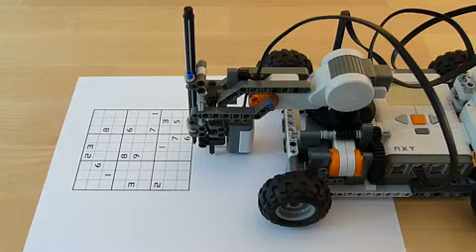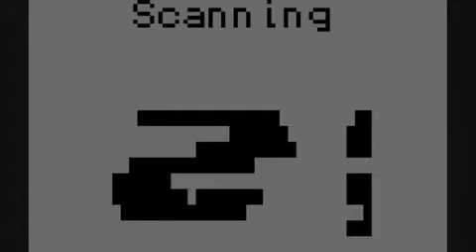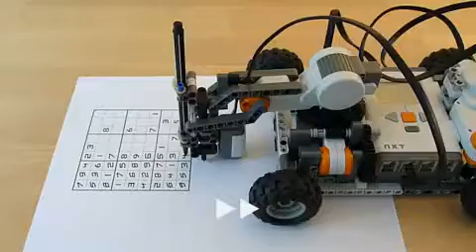LEGO Mindstorms Sudoku Solver 1)